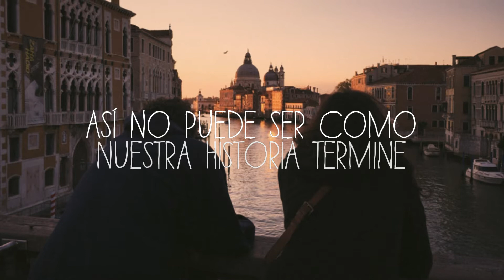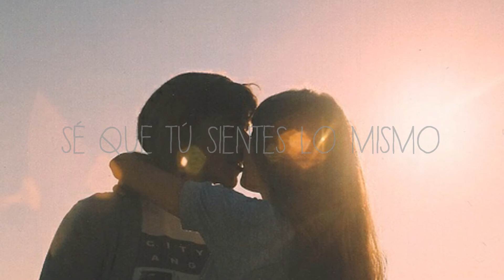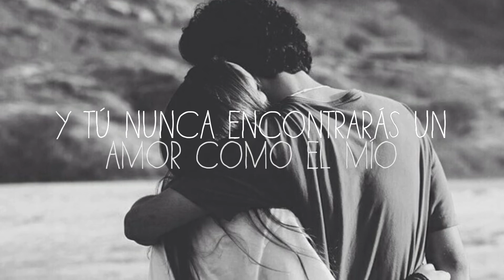Too Good To Say Goodbye || Bruno Mars || SUBTITULADA/TRADUCIDA AL ESPAÑOL.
No me gusta mucho el cover pero no podía subir el vídeo con la canción original :(